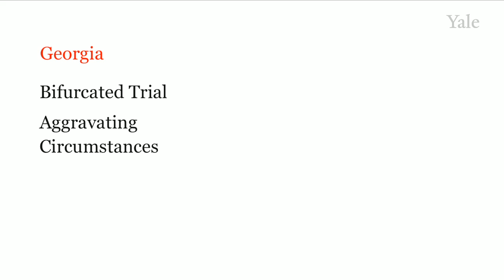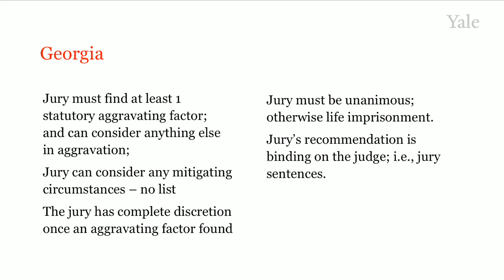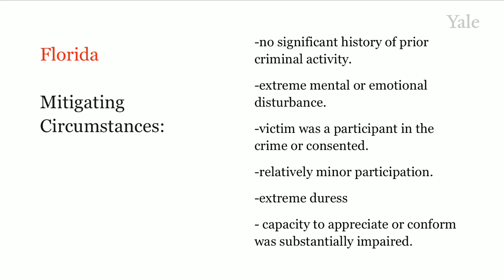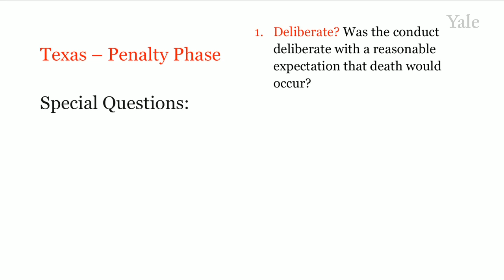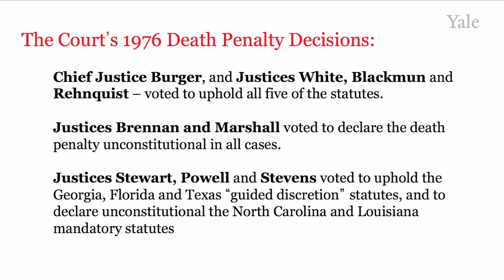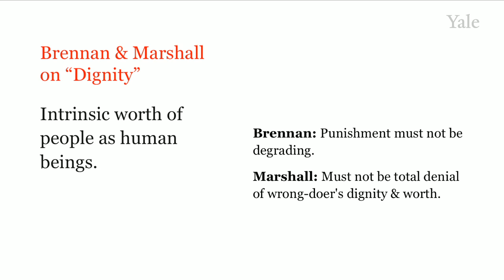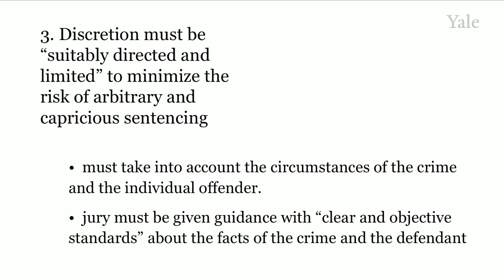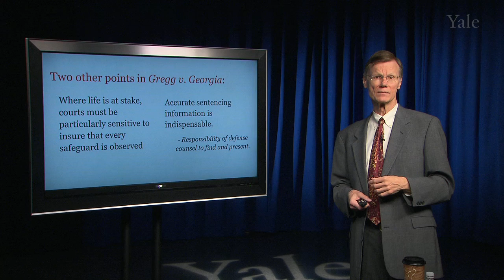The Court's 1976 Cases (s2b)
Upholding Some Death Statutes But Not Others: The Court's 1976 Cases (s2b)
This segment examines the Supreme Court’s decisions regarding the newly-adopted death penalty statutes of five states in 1976.  It upheld the statutes adopted by Georgia, Florida and Texas, finding they provided for considering various factors in deciding whether to impose death in order to avoid the “unusual” or arbitrary infliction of death.  The Court struck down the statutes of North Carolina and Louisiana, which provided for a mandatory death penalty upon conviction of certain crimes.